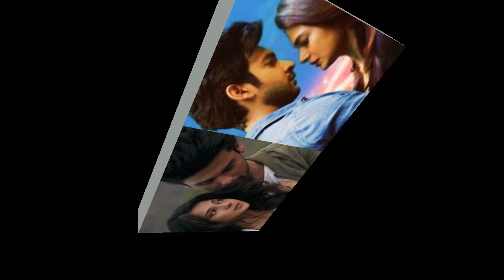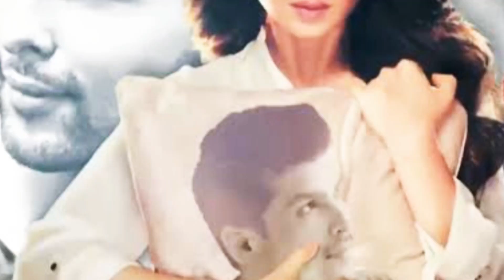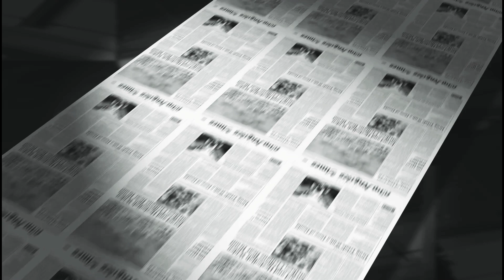जल्द नजर आने वाली है माया ! beyhadh season 3 ! Releasing date ! Jennifer winget ! Kratika Sengar !